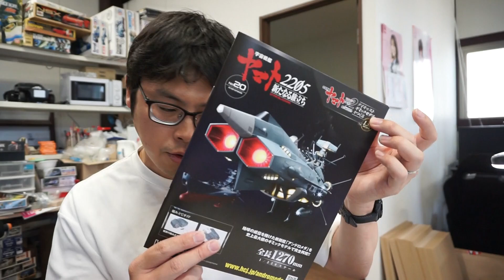【アシェット】宇宙戦艦ヤマト2202をつくる 第130号 艦首の組み立て(6)【アンドロメダ】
今回も艦首周りの組み立ては続く…

宇宙戦艦ヤマト：ホーム | アシェット・コレクションズ・ジャパン株式会社